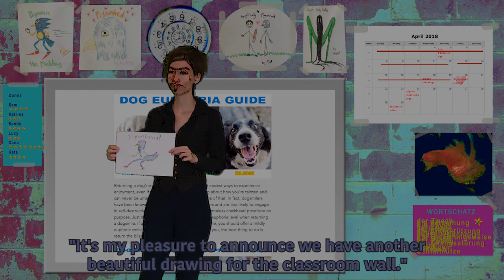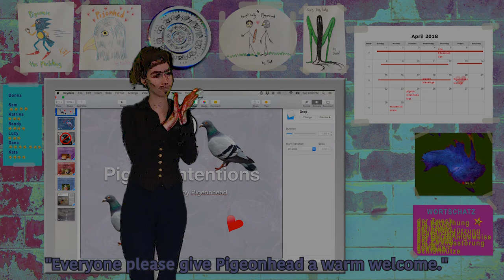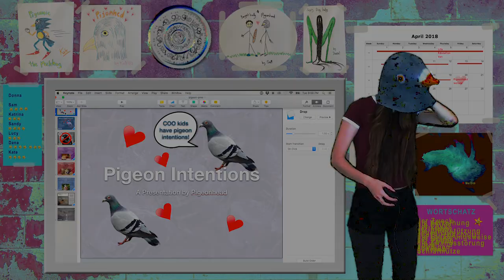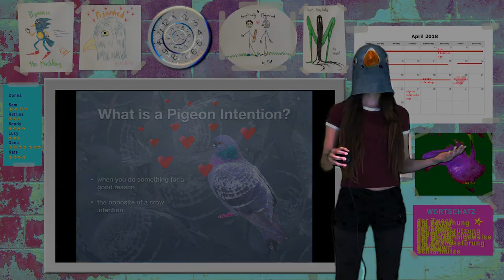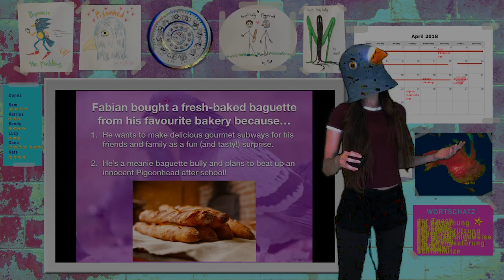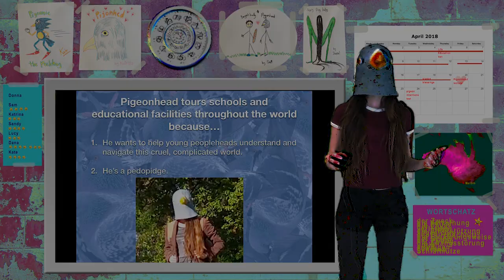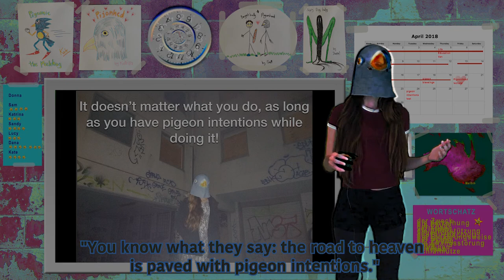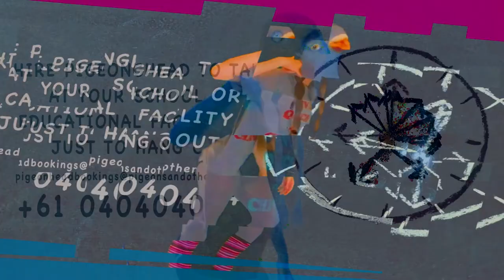Pigeonhead Lecture One (Pigeon Intentions)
This is a recording of Pigeonhead’s most recent lecture (from Friday the 20th of April) at a high school that can't be named because it's CONFIDENTIAL. This lecture is about pigeon intentions! Watch this lecture and then make sure you never have a crow intention again!